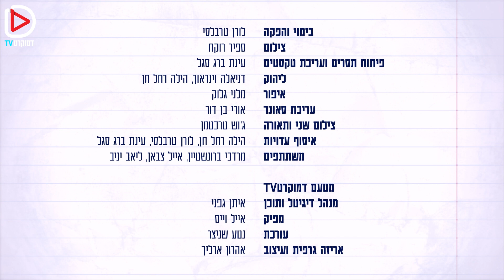גברים מספרים I פרק 5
מעולם לא ראיתם גברים מדברים ככה - ועכשיו, מול המצלמה, הם חושפים הכל - ומבינים את המשמעות האמיתית של הדברים.
פרק 5 בסדרה דוקומנטארית מקורית מבית דמוקרטTV - אזהרת טריגר לצפייה מטלטלת.
בימוי והפקה: לורן טרבלסי
צילום: ספיר רוקח
אם גם אתם תומכים בחיזוקה של האלטרנטיבה לתקשורת הממוסדת, הצטרפו עכשיו בכל סכום קבוע, לאלפים שכבר איתנו:

מטעם דמוקרטTV:
מנהל דיגיטל ותוכן: איתן גפני
מפיק: אייל וייס
עריכה: נטע שניצר
אריזה גרפית ועיצוב: אהרון ארליך